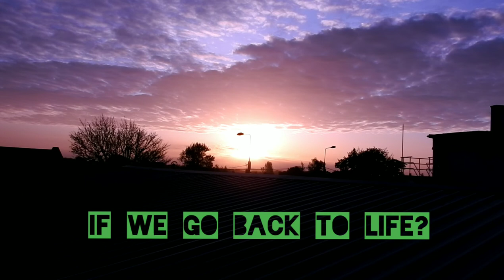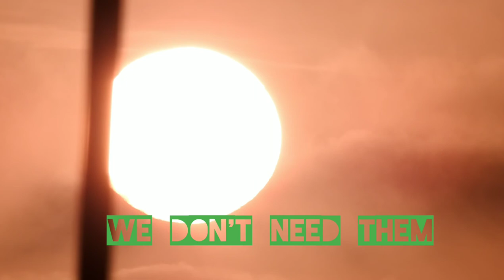Sun under a pink sky, plus a rant at the end